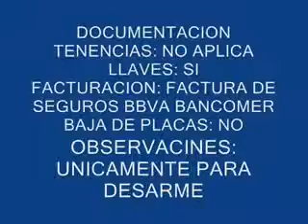SUBASTASMA VOLKSWAGEN, CHEVY